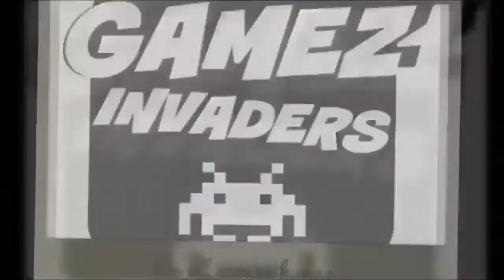Let's Play: CALL OF DUTY Modern Warfare 2019 (London Piccadilly) Walkthrough 2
In this CALL OF DUTY Modern Warfare video I need to "Check the Tanto Building for Hostages".